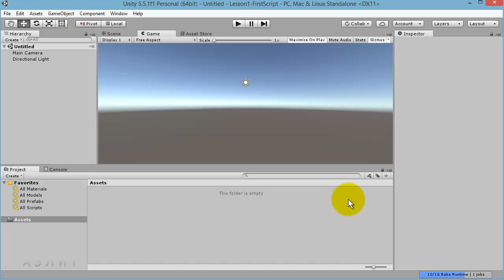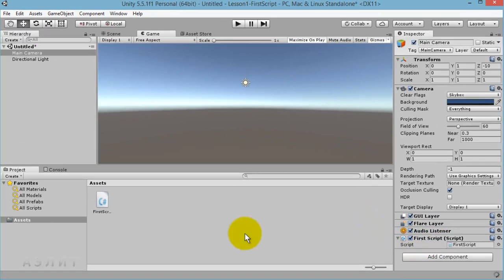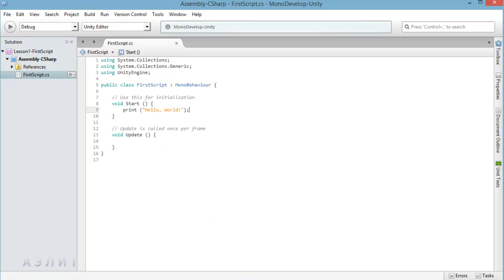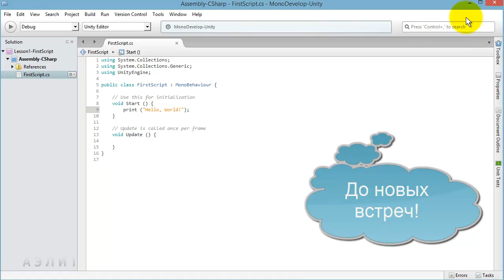Unity: пишем первый скрипт на C#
Урок для тех, кто никогда не программировал ни на одном объектно-ориентированном языке и не пробовал это делать в Unity.
Пишем традиционный код, который выводит приветствие: Hello, World! С этого начинают все программисты мира.